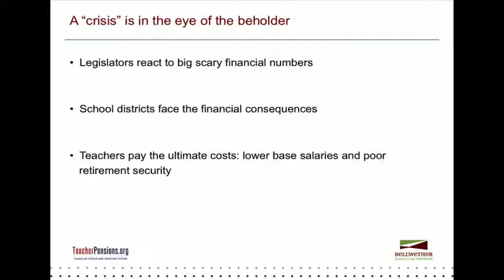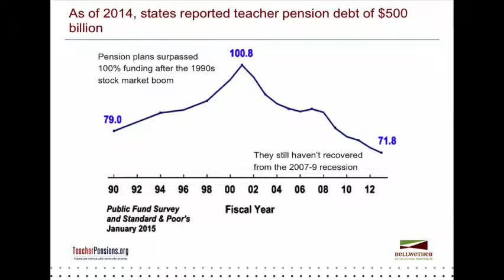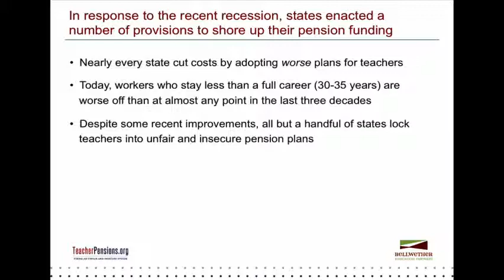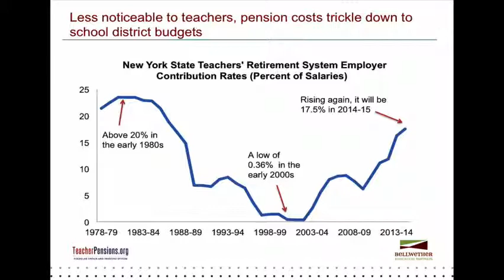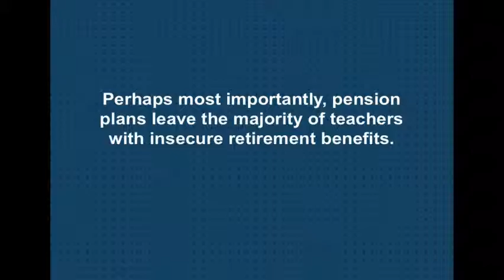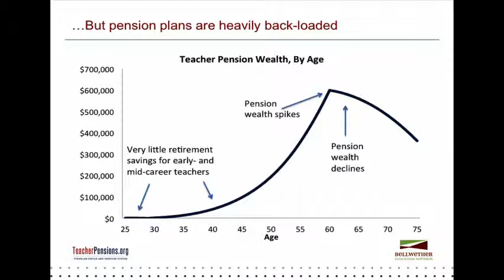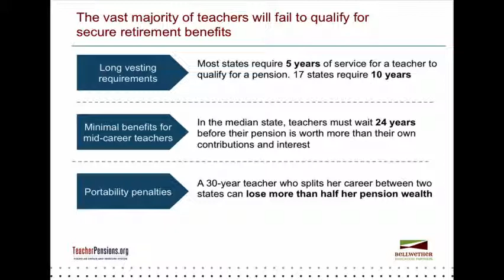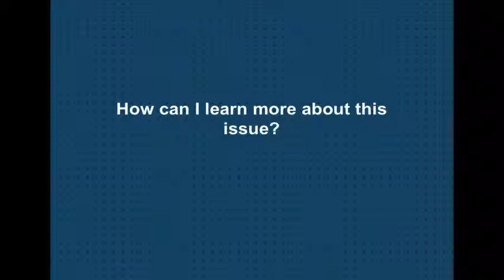Chad Aldeman: Is There a Pension Crisis?